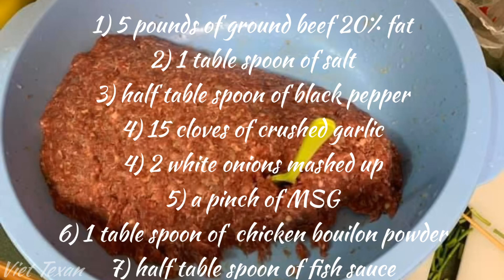Bo Nuong La Lot (Vietnamese Beef Kebab Wrapped In Betel Leaves)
Vietnamese Beef Kebab Wrapped In Betel Leaves (Bo Nuong La Lot) Family recipe I hope to find it helpful for someone looking an easy and simple way to make it. Thank you